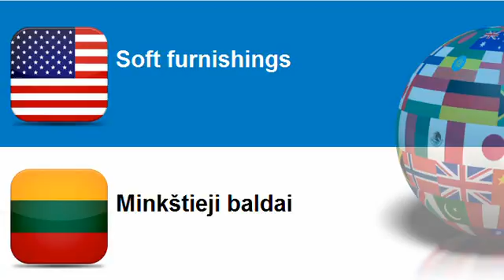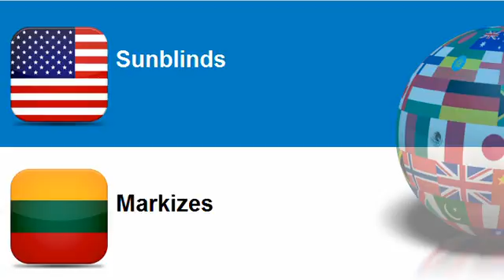Learn Lithuanian = Topic = Soft furnishings